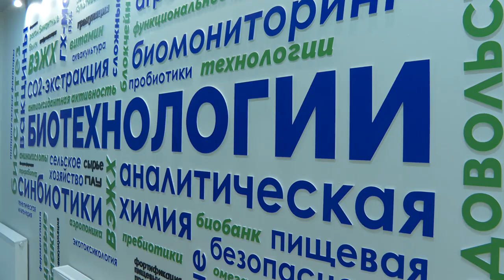Уникальный музей биотехнологий открылся в приморском ДВФУ.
В Дальневосточном федеральном университете открылся уникальный музей современных биотехнологий.  В нем представлены экспозиции, посвященные достижениям биоинженерии и биотехнологий. Среди проектов студентов и аспирантов – очистка океана от пластика и нефтяных пятен, выращивание искусственного мяса, сохранение старинных картин.